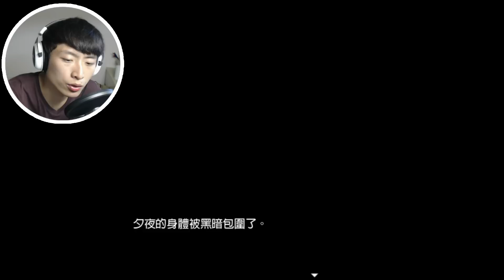Mogeko Castle | #2 被瘋狂Mogeko同化!? (Bad end1)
史上最快的結局？ oh my ge~
你的分享是我出片的力量(ง︡'-'︠)ง